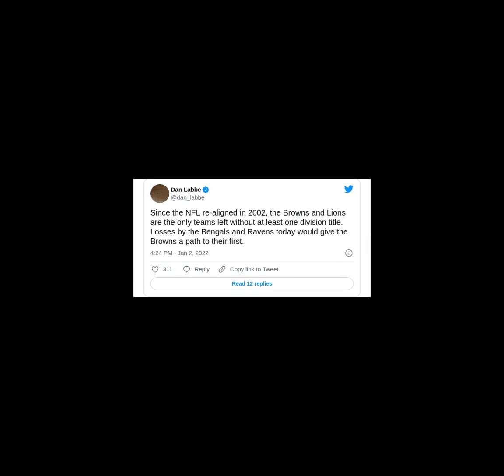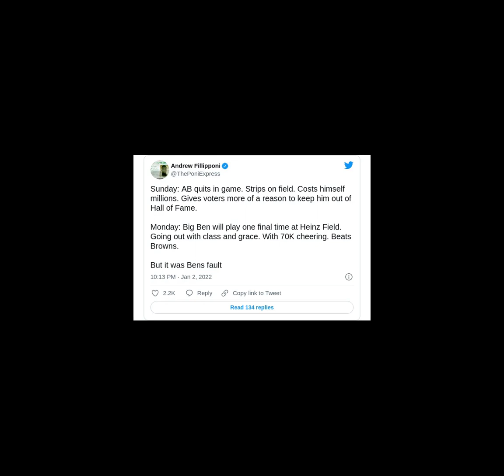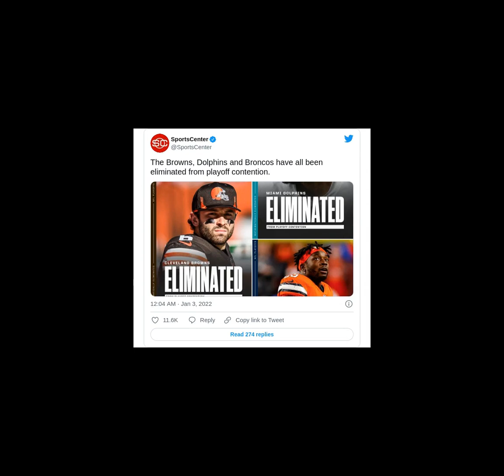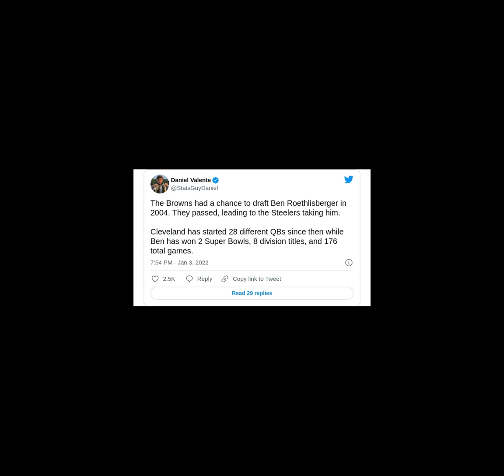Browns 01-04-2022-00-46-54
00:00:00 - Scott Holmes Music - Smart Tech
00:02:50 - Scott Holmes Music - Stylish Groove